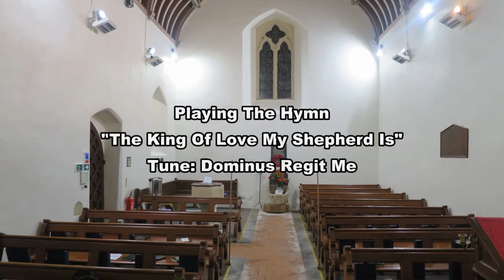The King Of Love My Shepherd Is: St Cadocs Church, Cheriton, North Gower, Swansea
I went over to St Cadocs Church, Cheriton - where I am Organist at to do some videos for your enjoyment.

The Organ I have here at St Cadocs, is a Viscount Chorum 40 from Viscount Organs Wales for more info about this instrument please

The theme for these videos are for "Christ The King" that happens this Sunday, so for my Seventh video I play the hymn “The King Of Love My Shepherd Is” To the tune Dominus Regent Me

Cheers Rob